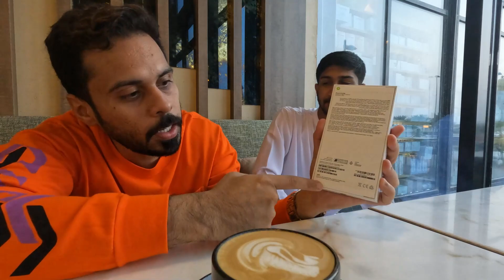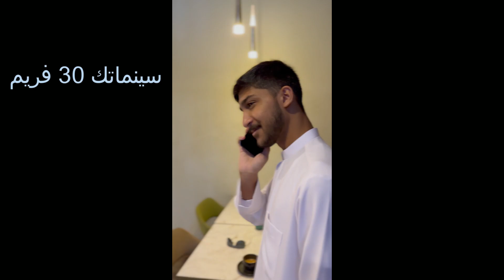ايفون 14 او سامسونق فولد ٣📱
ايفون ١٤ الجديد تفتيح اللون البنفسجي وداعا للسامسونق

قربنا على ال٣ الف مشترك